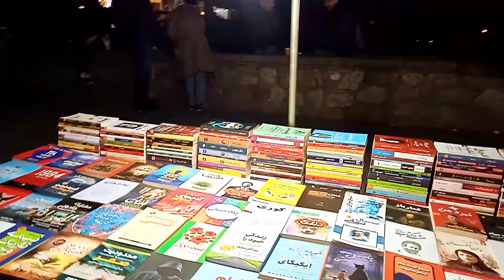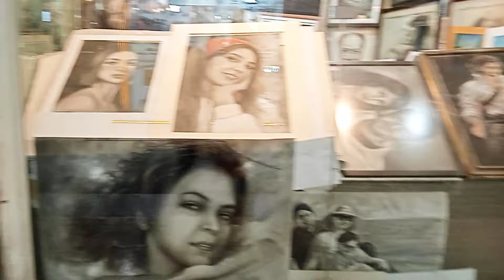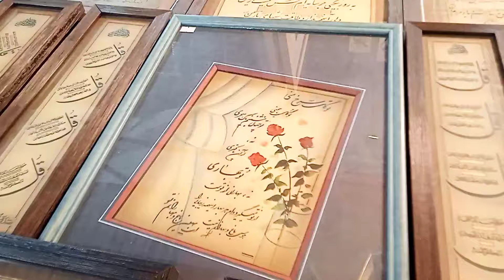"Exploring the Enchanting Newruz Bazaar: A Cozy Walk Through Iranian Culture"March 12, 2024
You are witness the warm hospitality of the locals as we engage in friendly conversations, learning about the significance of Newruz and its customs. From the traditional Haft-Seen table, adorned with symbolic items representing blessings for the new year, to the joyous celebrations and performances that fill the streets, you'll gain a deeper understanding of the cultural significance of this cherished holiday.

بازارچه خوداشتغالی پارک لاله تهران
بازارچه نوروزی
نوروز
پارک لاله
تهران
ایران
ایرانیان
زنان شجاع ایرانی